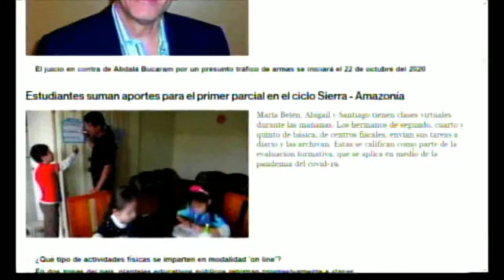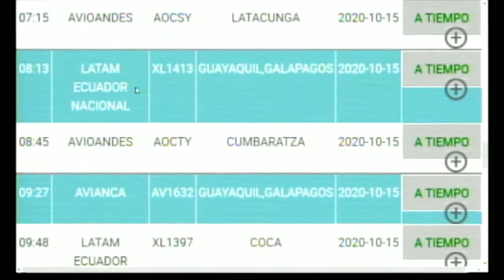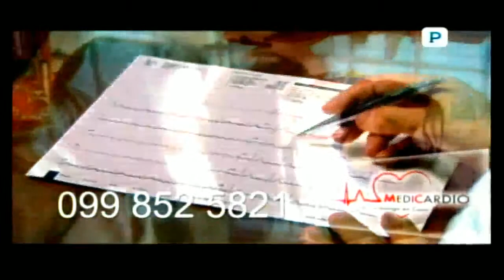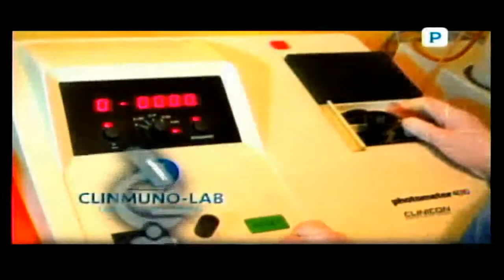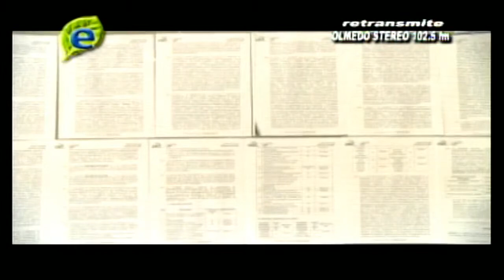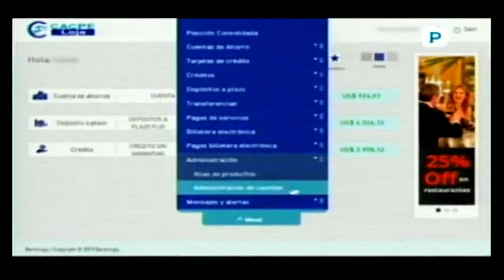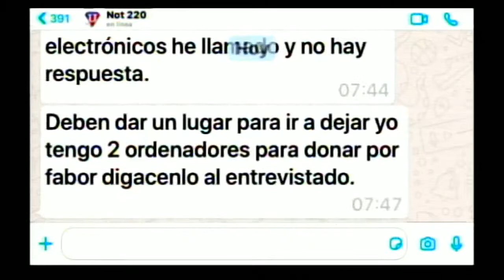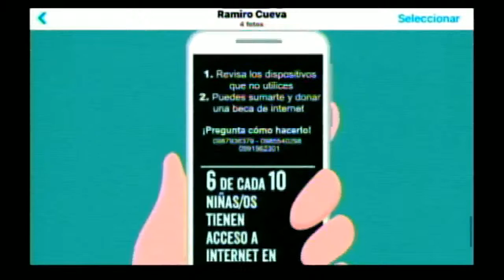Jueves 15/10/2020 - 06h30